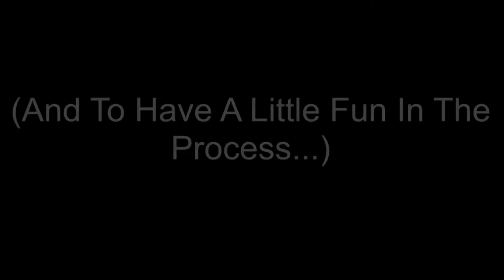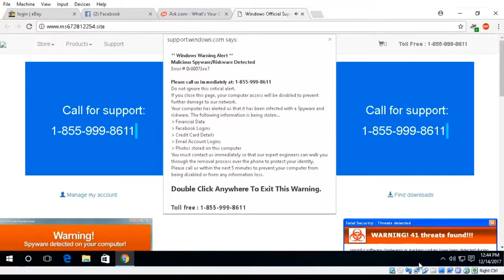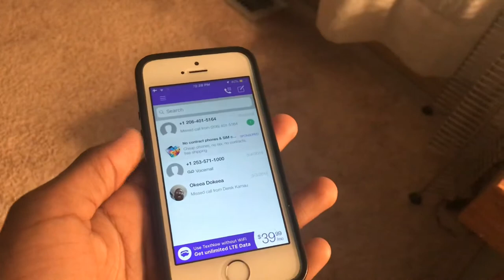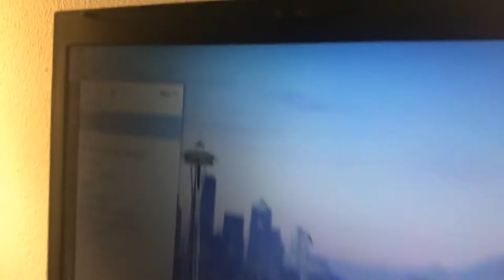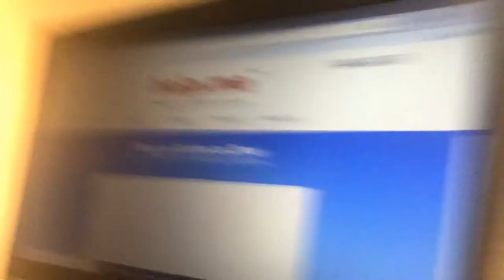Scamming The Scammers... | Topics With Me